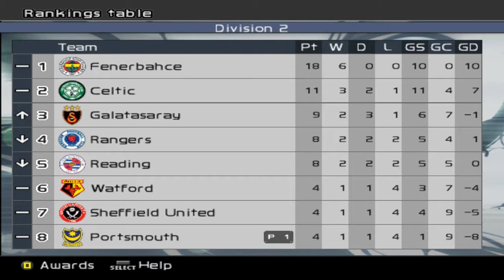PES 6 Master League With Portsmouth #6 (vs Sheffield Utd)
im doing the transfer window video tomorrow (filming) who should i sign!!